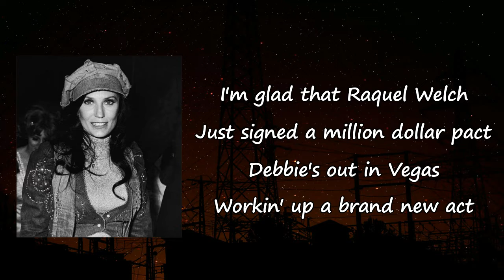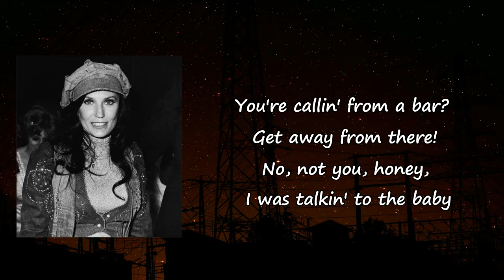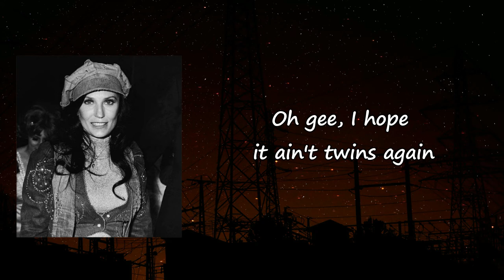Loretta Lynn -- One's On The Way Lyrics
Songs: One’s On The Way by Loretta Lynn
Album

One’s On The Way Lyrics:

They say to have her hair done, Liz flies all the way to France
And Jackie's seen in a Discotecque doin' a brand new dance
And the White House social season should be glitterin' an' gay
But here in Topeka the rain is a fallin'
The faucet is a drippin' and the kids are a bawlin'
One of them a toddlin' and one is a crawlin'
And one's on the way
I'm glad that Raquel Welch just signed a million dollar pact
And Debbie's out in Vegas workin' up a brand new act
While the TV's showin' newlyweds, a real fun game to play
But here in Topeka, the screen door's a bangin'
The coffee's boilin' over and the wash needs a hangin'
One wants a cookie and one wants a changin'
Now what was I doin', Jimmy get away from there
Darn, there goes the phone
Hello honey, what's that you say
You're bringin' a few old army buddies home
You're callin' from a bar
Get away from there, no, not you honey
I was talkin' to the baby
Wait a minute, honey, the door bell
Honey, could you stop at the market and hello, hello
Well, I'll be
The girls in New York City, they all march for women's lib
And better homes and garden shows the modern way to live
And the pill may change the world tomorrow, but meanwhile, today
Here in Topeka, the flies are a buzzin'
The dog is a barkin' and the floor needs a scrubbin'
One needs a spankin' and one needs a huggin'
Lord, one's on the way
Oh gee, I hope it ain't twins, again